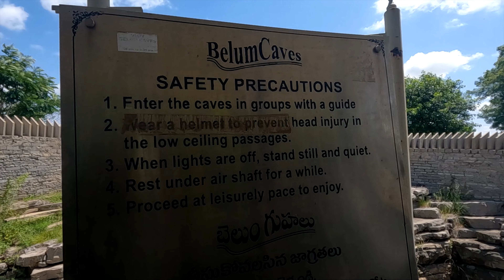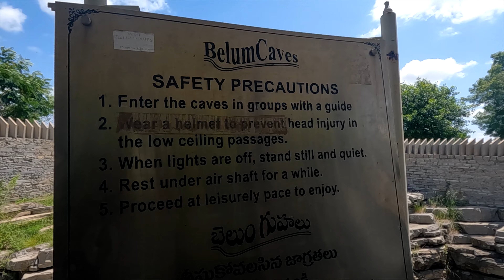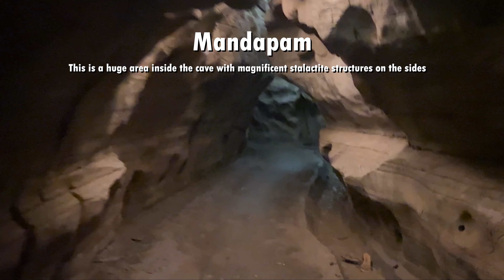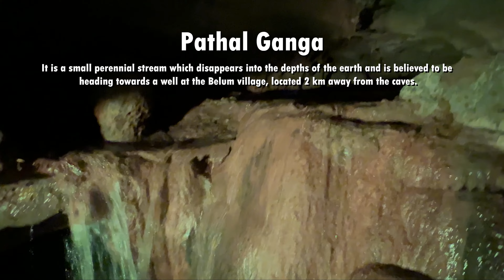India's 2nd Largest Cave - 2022 Travel Guide | OWK RESERVOIR BOATING | Gandikota Trip | 4K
Hi Folks,
In this video, we will show you all you need to know about Belum Caves. Belum Caves is India's 2nd largest cave after Meghalaya's Krem Liat Prah cave. We will take you through the full cave and its sections and also share you information on the facilities available.
In addition, we will also take you to a near by boating centre - Owk Reservoir which is very less know but a beautiful places to spend time. So why waiting?
Come with us and experience the wonder!

Best time to visit: Dec to Feb

How to reach belum caves, belum caves in tamil, belum caves complete guide, how to reach belum caves, belum caves interesting facts, gandikota tourist places, popular places to visit near gandikota,